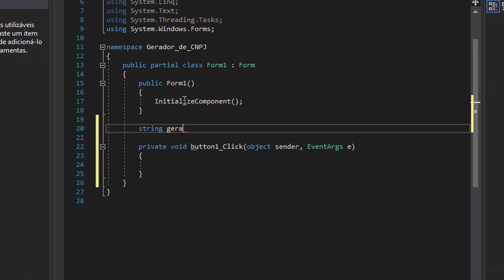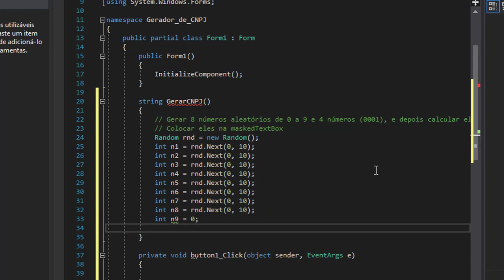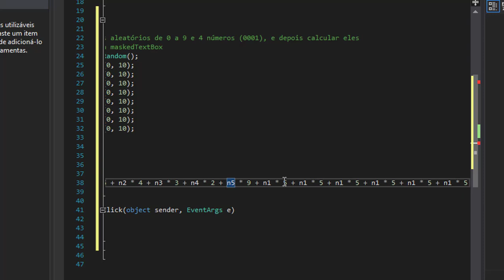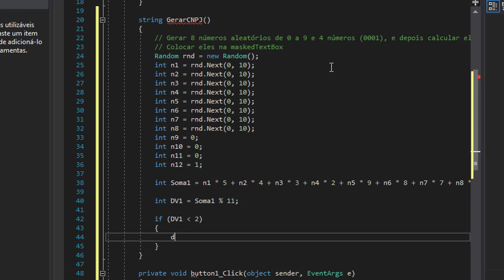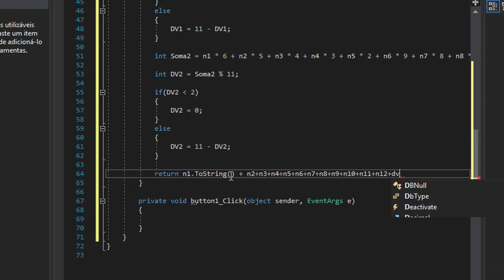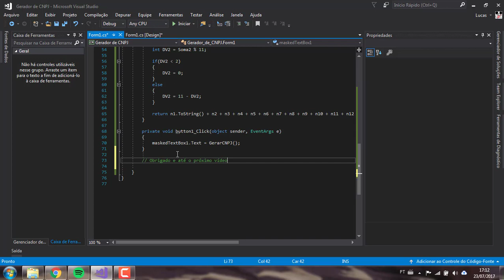[C#] - Como criar um Gerador de CNPJ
▬▬▬▬▬▬▬▬▬▬▬ஜ۩۞۩ஜ▬▬▬▬▬▬▬▬▬▬▬▬▬
▓▓▓▒▒▒░░░ LEIA A DESCRIÇÃO DO VÍDEO ░░░▒▒▒▓▓▓
▬▬▬▬▬▬▬▬▬▬▬ஜ۩۞۩ஜ▬▬▬▬▬▬▬▬▬▬▬▬▬

- Algoritmo de Geração de CNPJ - O que está por trás do gerador de CNPJ
O CNPJ é composto por quatorze algarismos, divididos em três blocos:

- o primeiro, que representa o número da inscrição propriamente dito;
- o segundo, localizado após a barra, que representa um código único para a matriz ou filial;
- o terceiro, representados pelos dois últimos valores chamados de dígitos verificadores (DV).

Os dígitos verificadores (DV) são criados a partir dos doze primeiros. O cálculo é feito em duas etapas utilizando o módulo de divisão 11.